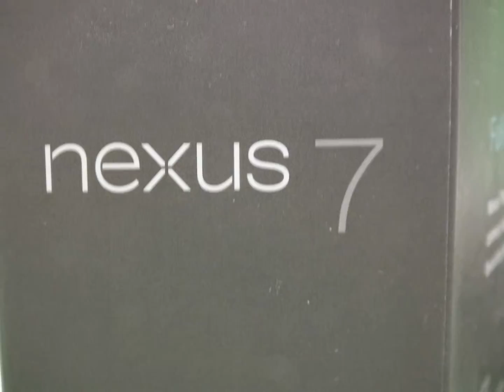P68897 - ASUS NEXUS 7 32GB WIFI ANDROID TABLET. AS NEW IN THE BOX. GREAT UNIT